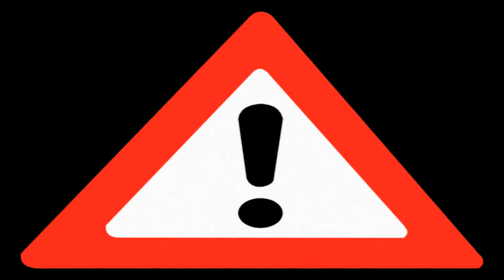Las mejores historias de terror. Mundo paralelo. LA CAJA PARANORMAL.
En las montañas de una ciudad existe una casa, dicen que es la casa del demonio, y tras sus puertas un terrible mundo infernal se encierra, esperando tu alma para devorarla.